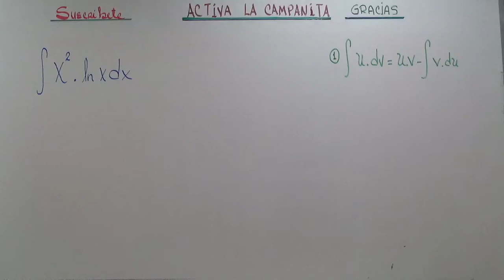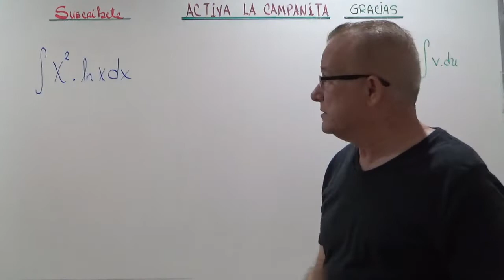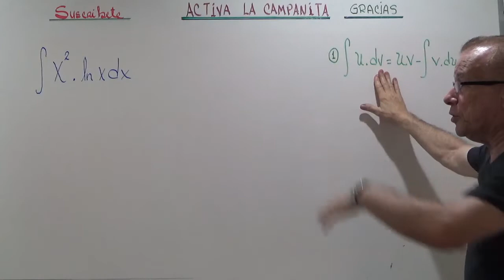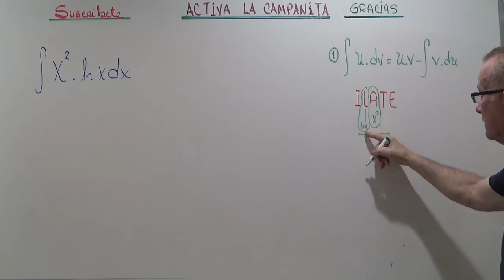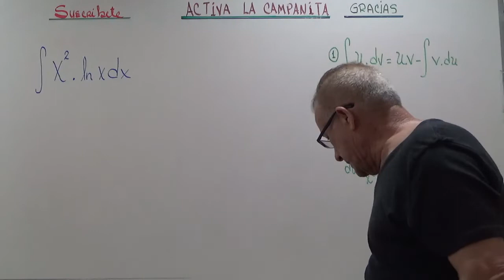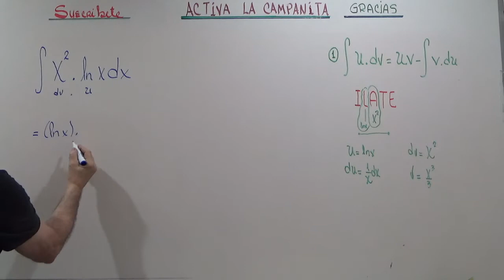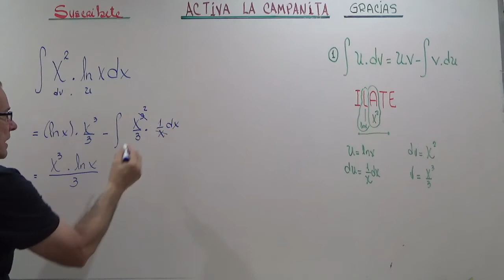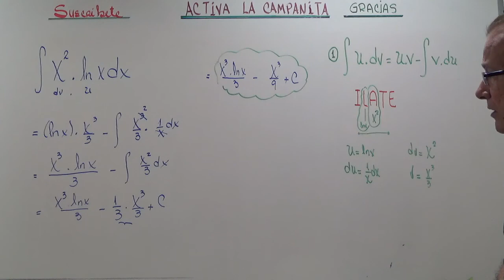INTEGRACION POR PARTES DE UN PRODUCTO.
UTILIZACION DEL METODO DE INTEGRACION POR PARTES DE UN PRODUCTO.